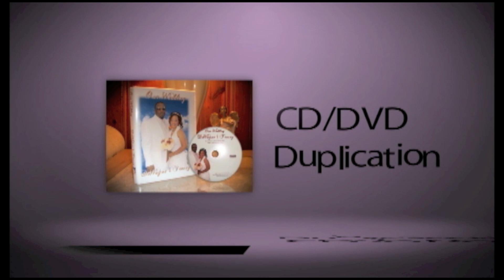Digital Burn Multimedia TV2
Digital Burn Multimedia